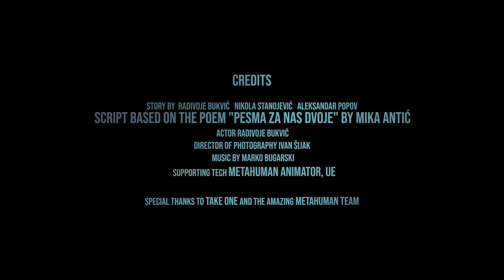Blue Dot: 3Lateral 메타휴먼 애니메이터 쇼케이스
에픽게임즈의 제품군 중 하나인 3Lateral 팀이 유명 배우 Radivoje Bukvić을 비롯한 세르비아 현지 아티스트들과 협업하여 제작한 단편 영화인 Blue Dot을 소개합니다. 이 단편 영화에서 Radivoje Bukvić은 Mika Antic의 시를 바탕으로 한 독백을 선보이고, 이 연기는 Take One 스튜디오의 모캡 스테이지에서 촬영되었으며, Ivan Šijak이 촬영 감독을 맡았습니다.

스테레오 헤드 마운트 카메라 시스템과 전통적인 영화 제작 기법과 함께 메타휴먼 애니메이터를 통해 예상되는 디테일한 결과를 예술가와 영화 제작자들이 기대할 수 있는 충실한 수준으로 보여줍니다.

뿐만 아니라, 메타휴먼 애니메이터의 결과물에 최소한으로 개입하면서 놀라운 수준의 애니메이션을 구현했습니다.